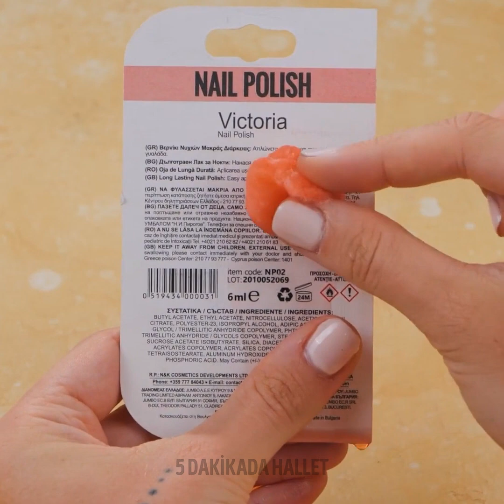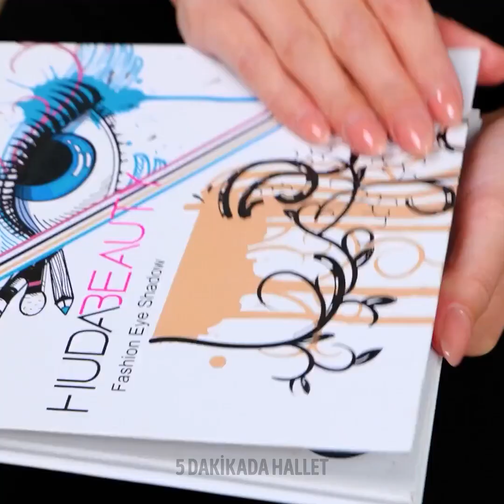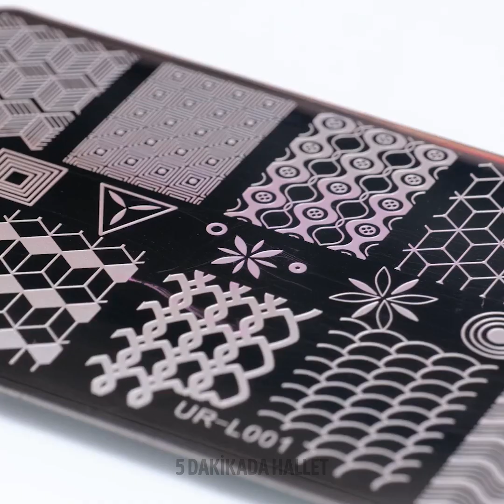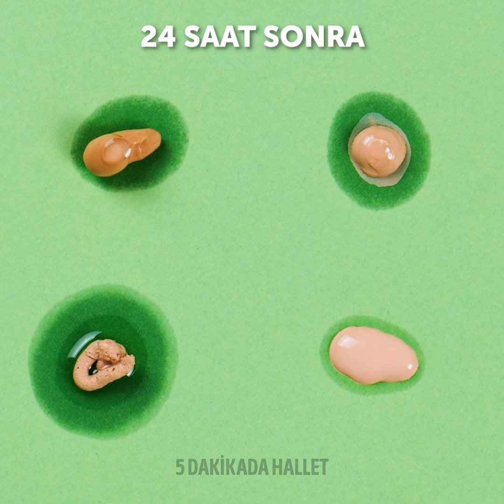Kaçırmamanız Gereken 1 Dakikalık Makyaj Tüyoları!